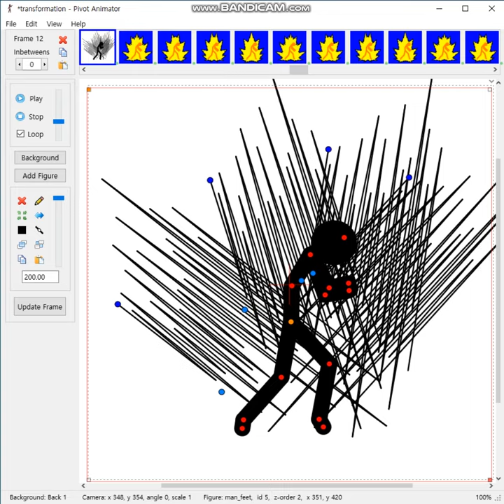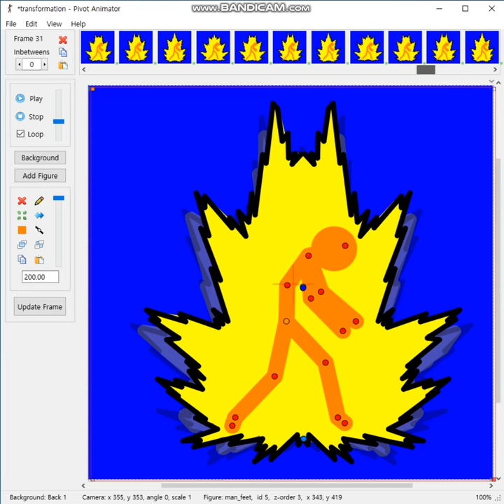Pivot How To Create Transformation Scene